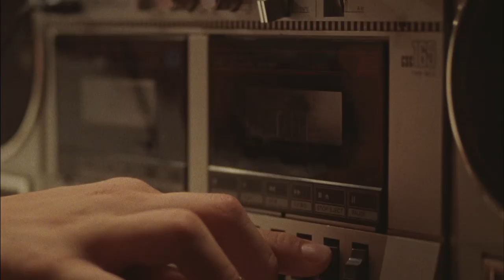Ping Pong Summer Featurette - Rad Miracle (2014) - Susan Sarandon Comedy HD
Download Ping Pong Summer and rad stuff, including custom paddles

The year is 1985. Rad Miracle is a shy 13-year-old white kid who's obsessed with two things: ping pong and hip hop. During his family's annual summer vacation to Ocean City, Maryland, Rad makes a new best friend, experiences his first real crush, becomes the target of rich local bullies, and finds an unexpected mentor in his outcast next-door neighbor. Ping Pong Summer is about that time in your life when you're treated like an alien by everyone around you, even though you know deep down you're as funky fresh as it gets.